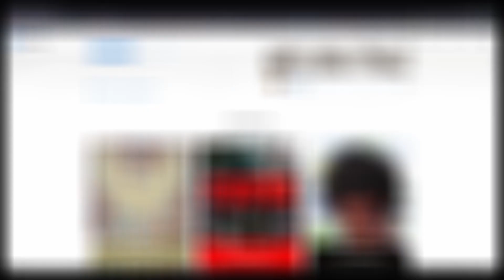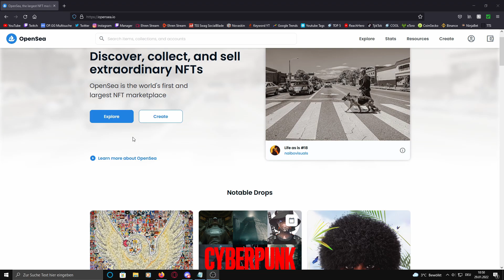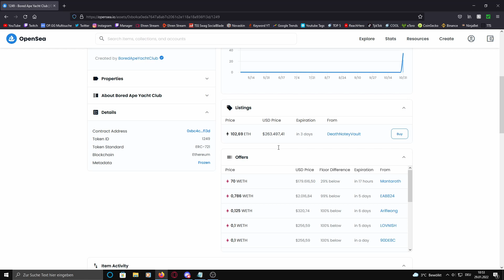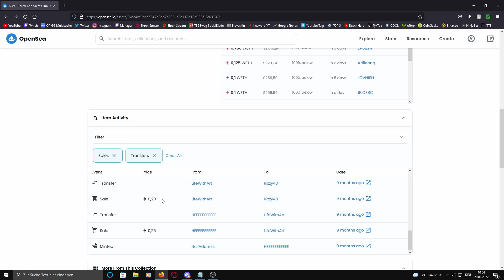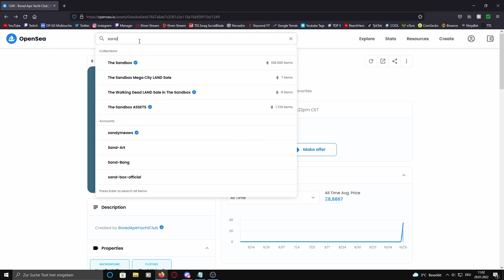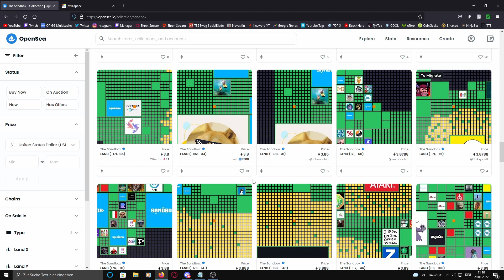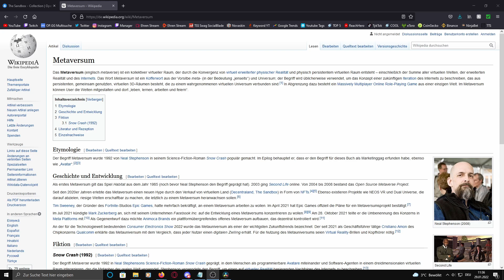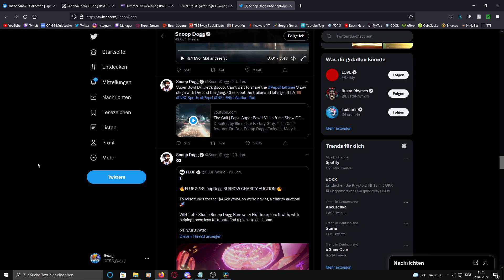Was sind NFTs? NFT Einfach Erklärt Für Anfänger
NFT steht für Non Fungible Token, was in der Crypto Szene letztens sehr an Hype bekommen hat, was genau NFTs sind erkläre ich euch im Video über NFT und den Bored Ape Yacht Club als Beispiel bzw. eventuell nutzliche NFTs wie zB The Sandbox Game.

↪ Roccat Maus
↪ Razer Maus
↪ Nintendo Switch
↪ Induktive Ladestation
↪ Mico SD Card
↪ Pokemon Kissen
↪ Greenscreen & Softboxen